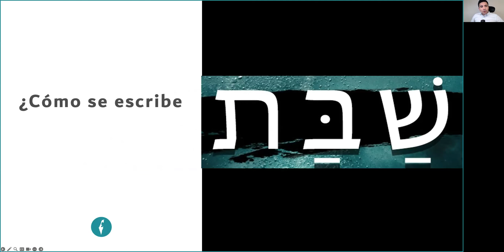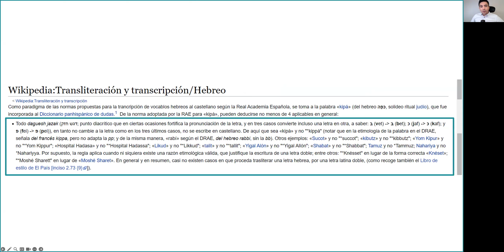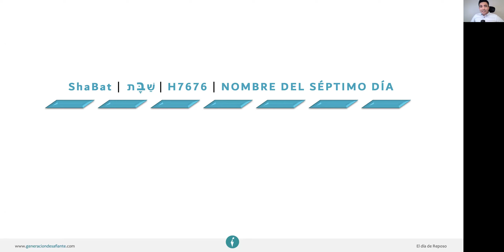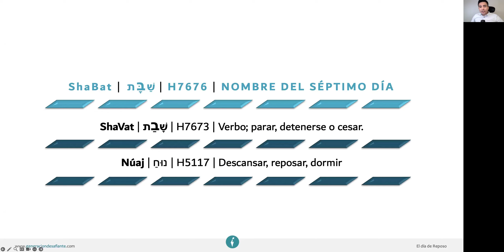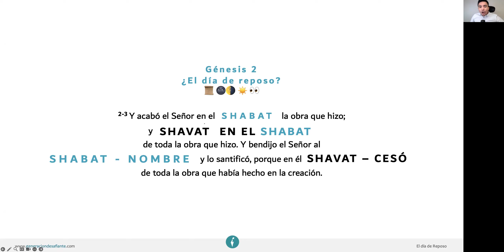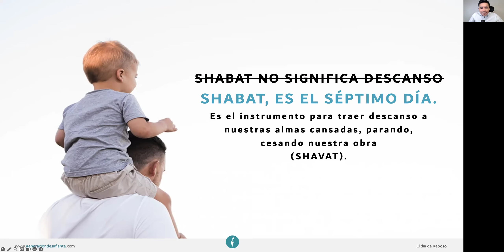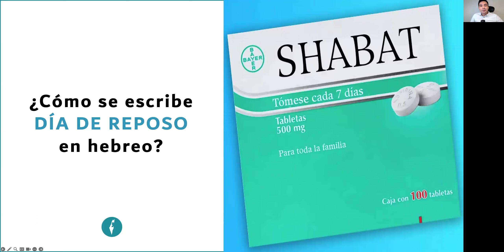¿Cómo se escribe día de reposo en hebreo? 🧐 | Fragmento Tema 8 | El día de reposo 🛑 | Curso básico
🧐 ¿Sabías que el día de reposo no quiere decir en hebreo literalmente reposo?
🤯 ven te invitamos en tan solo 7 minutos a responder juntos, y descubrir cómo debe transliterar desde el hebreo al español y cuál es su verdadero significado 😇

📲 Y si quieres seguir respondiendo de forma breve a GRANDES PREGUNTAS que te has hecho 📛, te invitamos a que veas esta playlist llena de fragmentos de estudios bíblicos verso por verso que sacian nuestra sed de Su Palabra 👇🏼